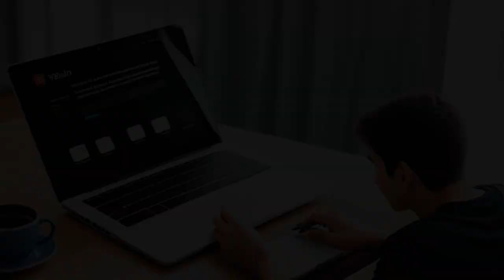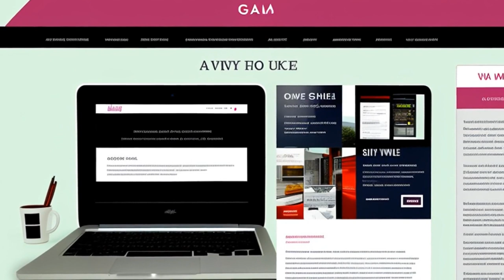Mink v. AAAA Development LLC (1999) Overview | LSData Case Brief Video Summary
David Mink created a computer program called the OTC and met Richard Stark, who shared Mink's ideas with David Middlebrook. Middlebrook allegedly conspired with two companies, AAAA Development and Profitsystems, to copy Mink's system. Mink filed a complaint against AAAA and Middlebrook for violating his federal copyright and patent pending rights. The district court dismissed the complaint for lack of personal jurisdiction, which was upheld on appeal. The most relevant facts to the court's analysis are whether the defendants had sufficient connections to Texas to establish personal jurisdiction.

Mink v. AAAA Development LLC (1999)
190 F.3d 333